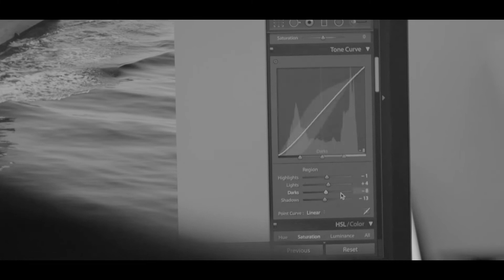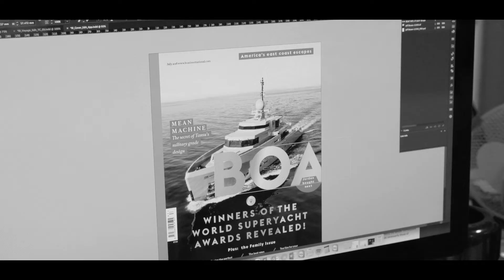Behind the Cover I Cyclone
Take a closer look behind the scenes with Jeff Brown from Breed media, photographer of our July issue front cover.

CYCLONE is a 43.7m luxury yacht, built in Turkey by Tansu Yachts and delivered in 2017.